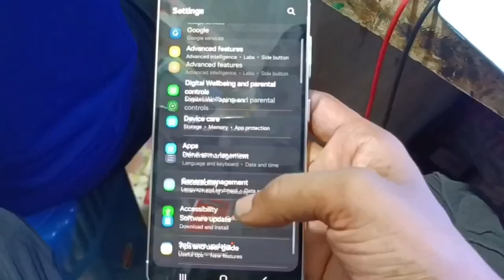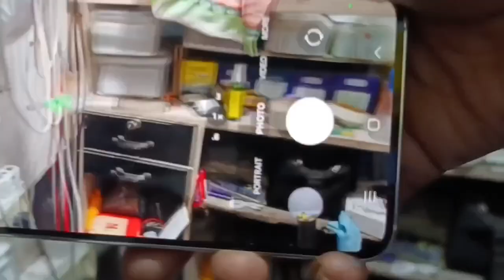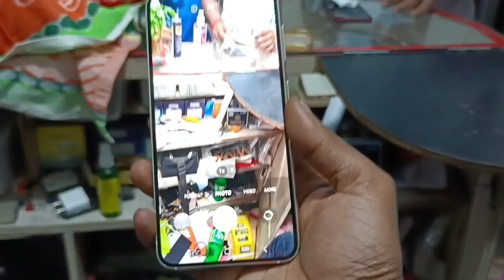Samsung s23 review.. samsung s23 camera compare.samsung s23 unboxing. Samsung s23 ultra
The Samsung Galaxy S23 is a high-end Android phone and the latest model in the Galaxy S series ¹. Here are some of its key features:
- *Display*: 6.1-inch Dynamic AMOLED 2X display with a resolution of 1080x2340 pixels and a 120Hz refresh rate ¹.
- *Performance*: Powered by the Qualcomm Snapdragon 8 Gen 2 processor, the phone packs 8GB of RAM and 128GB of internal storage ¹.
- *Camera*: Triple-camera setup with a 50MP primary camera, a 12MP front camera, and support for 8K video recording ¹.
- *Battery*: 3900mAh battery with support for 25W fast charging and wireless charging ¹.
- *Software*: Runs on Android 13 with Samsung's One UI 5.1 skin ¹.
- *Additional features*: IP68 water resistance, stereo speakers, and a fingerprint sensor ¹.

Overall, the Samsung Galaxy S23 is a powerful and feature-packed device that's perfect for anyone looking for a high-end Android phone

Let's compare the cameras of the Samsung Galaxy S23 series. The S23 and S23+ have the same camera specs, which are different from the S23 Ultra ¹. Here's a breakdown of the cameras:

- *Main camera*: 50MP, F1.8, 1.0μm
- *Ultra-wide camera*: 12MP, F2.2, 1.4μm
- *3x Telephoto camera*: 10MP, F2.4, 1.0μm
- *Selfie camera*: 12MP, F2.2, 1.12μm

- *Main camera*: 200MP, F1.7, 0.6μm
- *3x Telephoto camera*: 10MP, F2.4, 1.12μm
- *10x Telephoto camera*: 10MP, F4.9, 1.12μm
- *Selfie camera*: 12MP, F2.2

The S23 Ultra has a higher megapixel count and an extra lens ². The S23 and S23+ have similar camera specs to their predecessors, but with some software improvements ¹. The S23 Ultra offers more features like automatic macro mode and better zoom options ².

Overall, the S23 Ultra has the best camera specs, but the S23 and S23+ still offer great camera quality